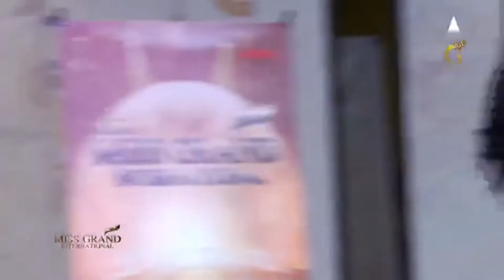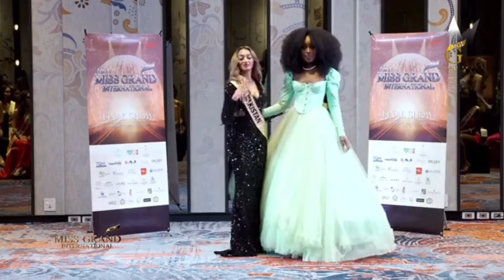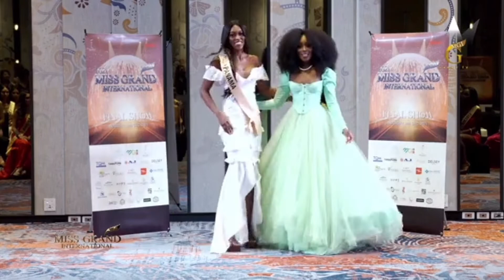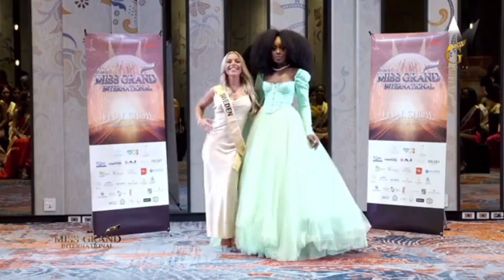Miss Grand 2021 Sashing of candidates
missgrandinternational sashing of candidates